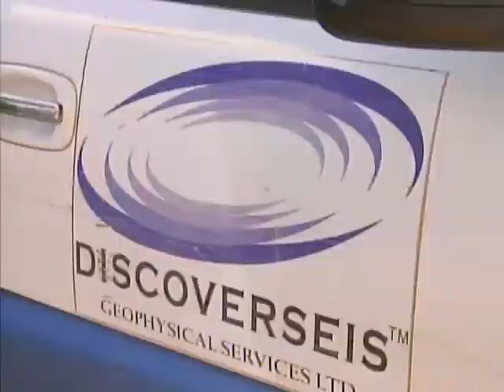Ten Thousand dollar reward for information on the missing Hattieville Chairman